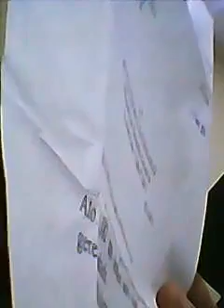13196042 1775047116048717 1181293436 n